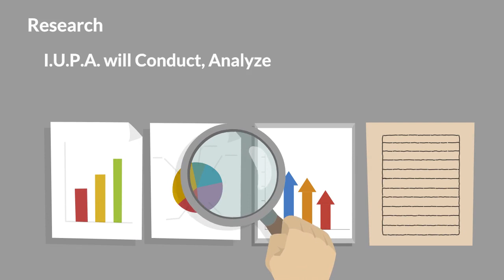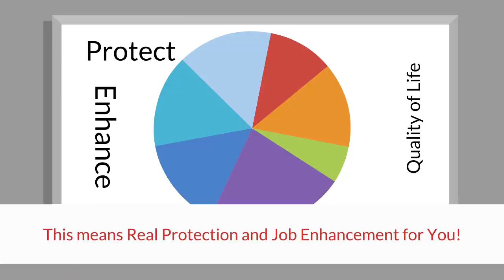JOIN IUPA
Learn about the IUPA and how membership has its benefits.